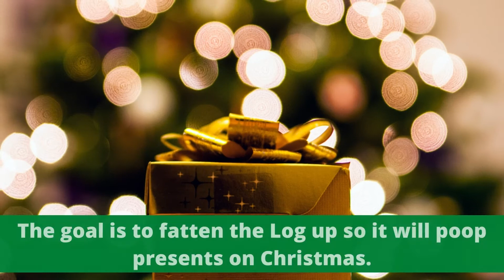What Do I Feed My Christmas Poop Log (Caga Tio)?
Wait… I have to feed my Christmas Poop Log?

Yes, that’s right! A crucial element to the Poop Log pooping presents is that it needs to be fed. But what do I feed my Christmas Poop Log? In the Catalonia region of Spain, they feed the Poop Log a wide variety of sweet treats, including fruit, nuts, turrón (a Catalan candy), stale bread, cookies. The goal is to fatten the Log up so it will poop presents on Christmas. Here in the United States, there are also a wide variety of snacks available to feed your Poop Log. Candies, nuts, dried fruits, snack mix, small cookies, shortbreads and other fun snacks are all great ideas. The Log is very hungry and loves to eat!